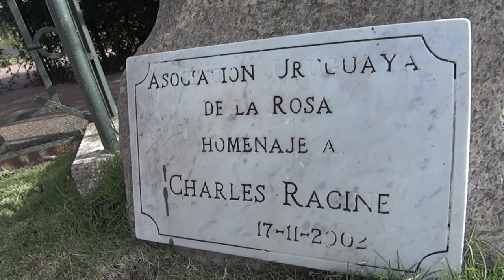Rosedal: Hotel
No te pierdas nuestra sección EspacioCharrÚAA con Luis Barragán.
Recuerda que todos los viernes puedes viajar con nosotros hasta Uruguay. En esta ocasión nos espera el Rosedal.